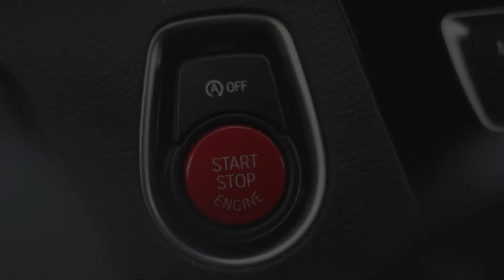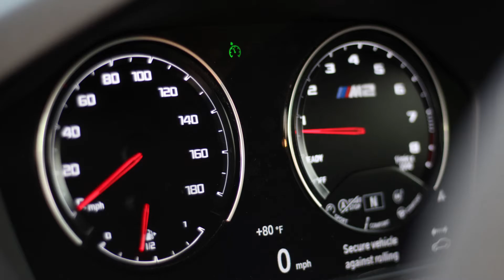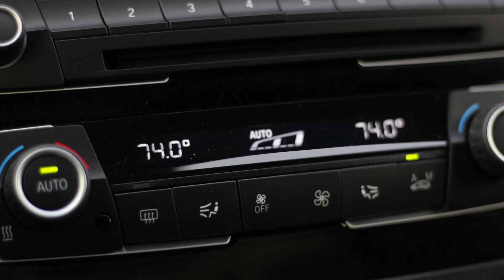BMW M2 CS 2020 Interior Slideshow